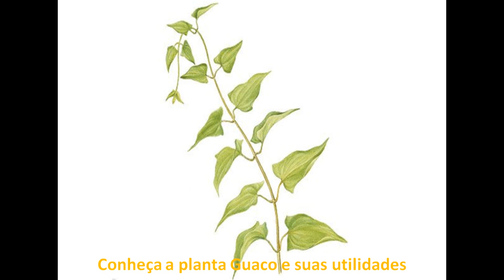Conheça a planta Guaco e suas utilidades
Vídeos sobre tratamentos naturais, doenças, emagrecimento, fitness, vida saudável e bem estar.

LEMBRE-SE: Sempre busque um médico ou especialista para um diagnóstico preciso e um tratamento correto para seu caso.
Nosso conteúdo é apenas de caráter informativo.